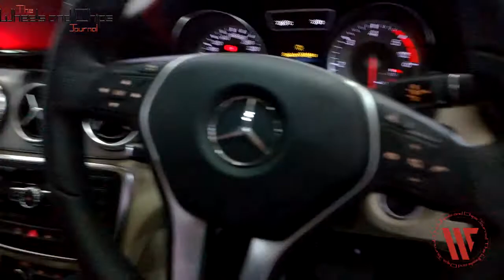Mercedes Benz GLA Class Walkthrough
A complete walkthrough of the Mercedes Benz GLA Class at the Times Auto Expo 2014